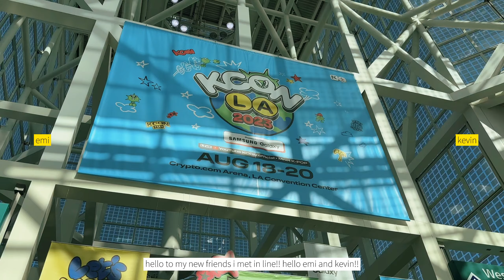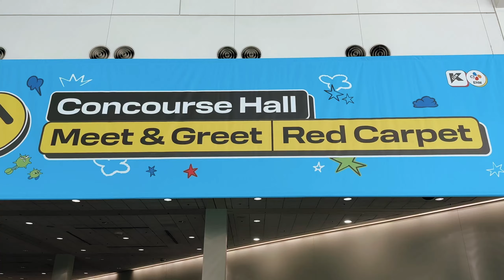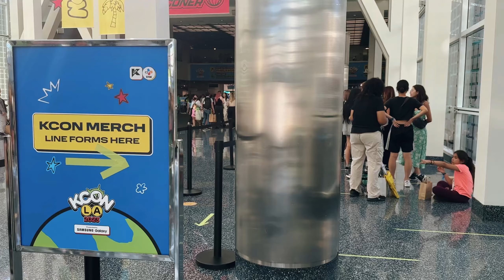FIRST KCON | An Yujin, IVE Meet & Greet Hi-Touch, Earth Arcade PD Na, Taeyong, Taemin & More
🎥 vlog32 : my first kcon experience 💙

i became a fan of k-content since 2010. (VIP! 🙋🏻‍♀️👑)
but life happened and got busy so i just watched kshows, not so much of kpop and new groups.

but early this year, i came upon the show “earth arcade”!!! and loved it!!

instantly became a fan of the show and the cast! so when they announced that AYJ and PD Na🐐 will be in LA, i know i need to go!

ONE FOR THE BOOKS!!! ❤️

[lofi beats produced by @massobeats thank you!]